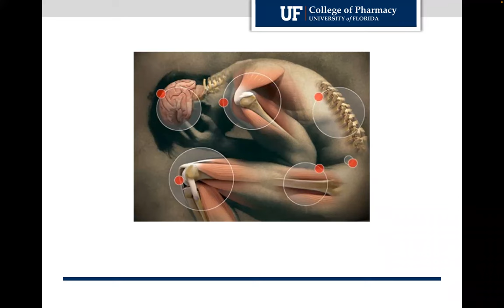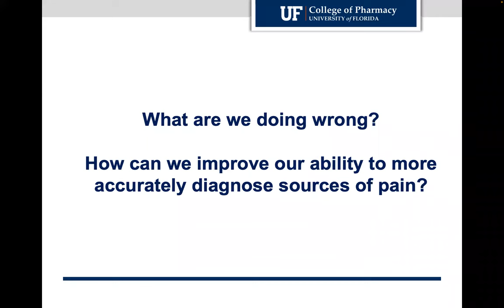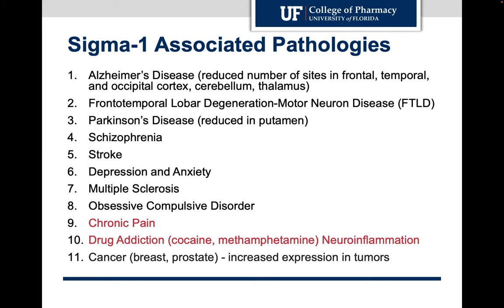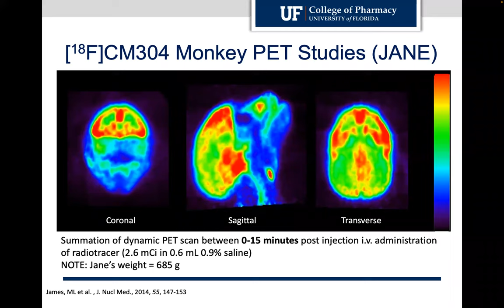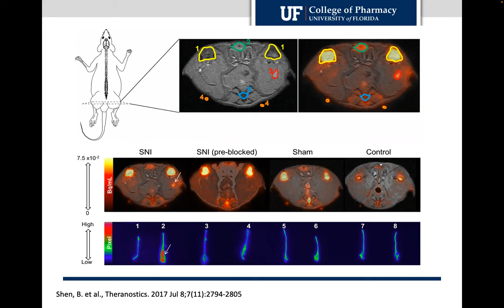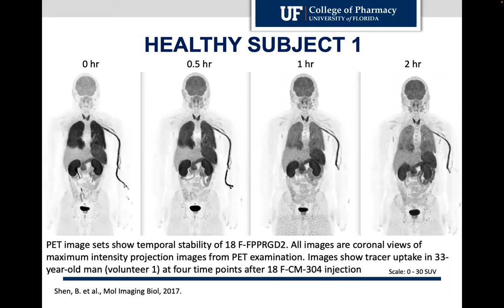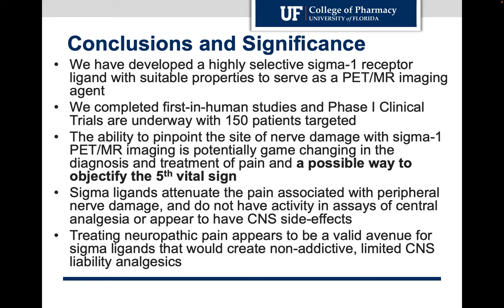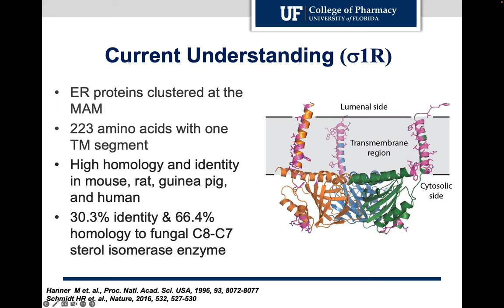Dean's Distinguished Speaker Series, Featuring Dr. Chris McCurdy, October 7, 2022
Rowan University's College of Science & Mathematics in proud to present the Dean's Distinguished Speaker Series featuring practitioners and industry leaders for insightful perspectives and engaging discussions on topics relevant to our college research and projects.

In this video, Dr. Chris McCurdy leads us in a lecture entitled "How Close is a Cure to Pain?"

Dr. McCurdy is a Professor in the Department of Medicinal Chemistry with a courtesy appointment in the Department of Pharmaceutics and The Frank A. Duckworth Eminent Scholar Chair in Drug Research and Development. He is also the Director of the UF Translational Drug Development Core. Dr. McCurdy completed his PhD in medicinal chemistry from the University of Georgia and a postdoctoral fellowship in the Department of Medicinal Chemistry at the University of Minnesota College of Pharmacy.

Dr. McCurdy is a broadly trained pharmaceutical scientist, and pharmacist whose research focuses on the design, synthesis, and development of drugs to treat pain, anxiety, and substance abuse. For over 25 years, much of his research has focused on opioid, neuropeptide FF, and sigma receptor ligand/probe design, synthesis, pharmacological evaluation, and development. He is an internationally recognized expert on kratom (Mitragyna speciosa), which is under investigation for opioid withdrawal syndrome, opioid use disorder, and treating pain. A significant portion of his career has been dedicated to the development of novel sigma receptor ligands, in collaboration with interdisciplinary groups, to generate and optimize selective ligands that could serve as critical experimental tools. More recently, he has worked to develop these as potential medication development leads to attenuate the effects of cocaine, methamphetamine, and pain.

Most notably, Dr. McCurdy has developed a PET/MR imaging diagnostic agent for visualizing the origins of chronic neuropathic pain by interacting with sigma receptors at the site of nerve damage. The Phase 1 and 2 human clinical trials are currently being conducted at Stanford University.  He has published more than 150 manuscripts and holds 6 patents.  He is currently funded by multiple NIH grants and the Florida Department of Health.

In addition, Dr. McCurdy serves as a consultant to the US Food and Drug Administration’s Drug Safety and Risk Management Advisory Committee and previously served as President of the American Association of Pharmaceutical Scientists (AAPS).

Dr. McCurdy's visit to Rowan is made possible by generous support from the Camille and Henry Dreyfus Foundation. The Dreyfus Foundation was founded in 1946 by Camille Dreyfus to honor his recently passed brother, Henry. Both were highly influential chemists in the early-to-mid-1900s, with thousands of patents and a massively successful industrial organization centered on the synthesis of synthetic and semisynthetic materials. The purpose of the Foundation is to advance the science of chemistry, chemical engineering, and related sciences as a means of improving human relations and circumstances throughout the world, and they do this by supporting researchers at many stages of their careers. This Lectureship was awarded to discuss chemistry research relevant to addressing the opioid epidemic.